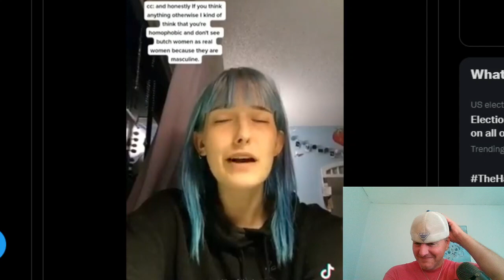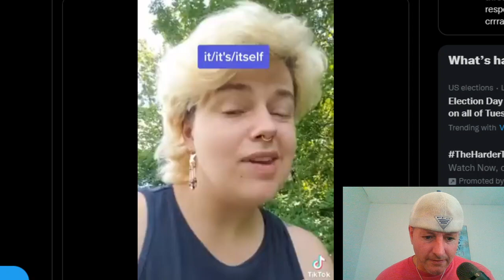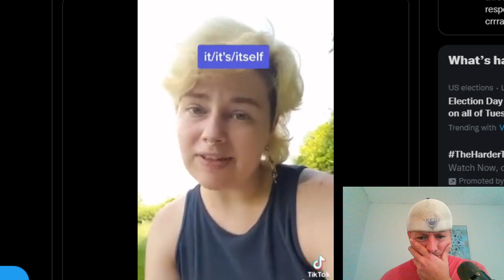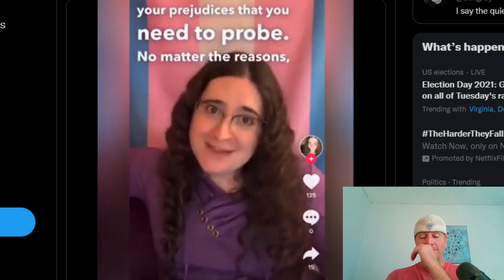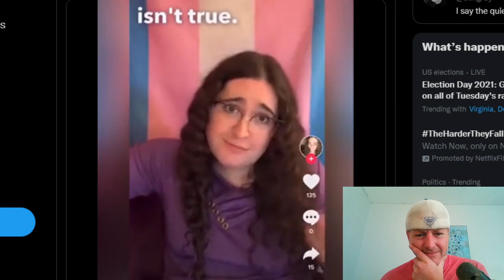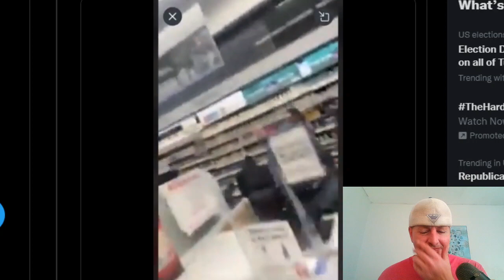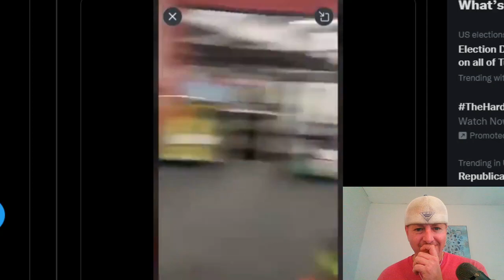EPIC 'WOKE' TIK TOK FAILS!!🤣🤡🤯 (Episode 75) ONCE AGAIN..I'M SPEECHLESS!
🛑GET YOUR COPY OF FLIP CITY MAGAZINE🛑